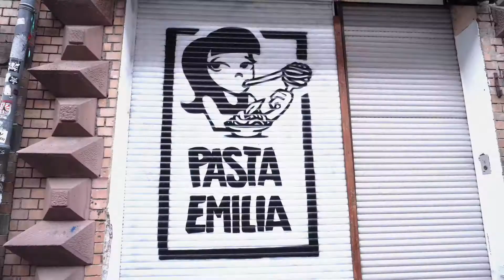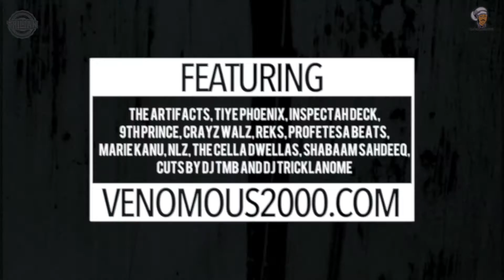Venomous2000 x Trilian - It's Over ft DJ TMB(Official Video)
Venomous2000 & Trilian presents their fourth official music video from the album, "Sounds of the Great Ones," "It's Over" featuring DJ TMB!

Big thanks goes out to Marco Lopez, from Beatvalley Produxnz, for recording the live gigs in Chemnitz(Germany)!

Video by: Smith Video Production